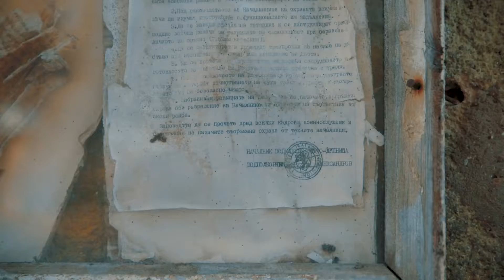The Silent Hills